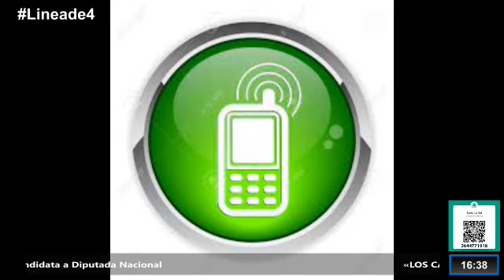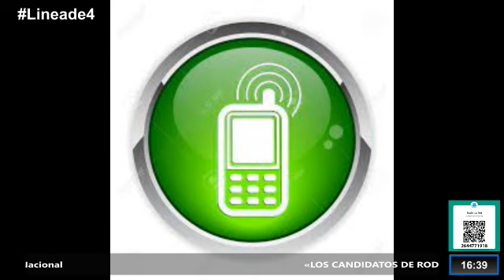JUAN VALIENTE PRESIDENTE LIGA SANJUANINA DE FUTBOL